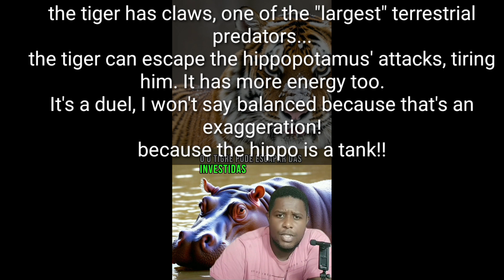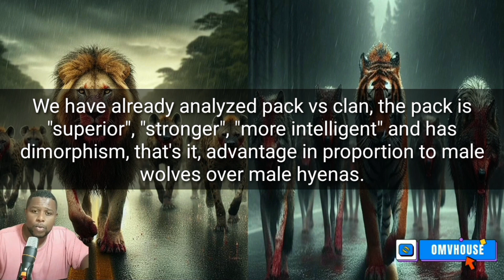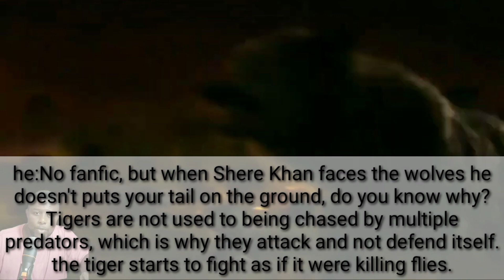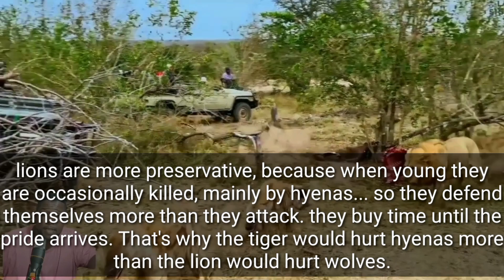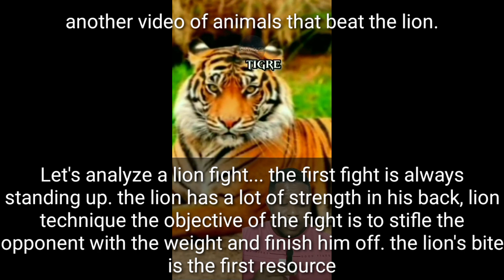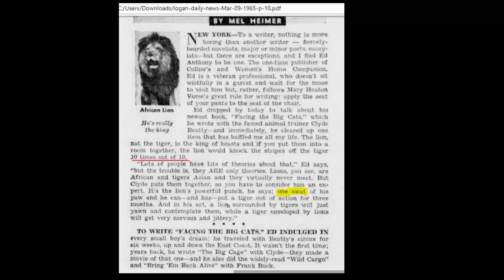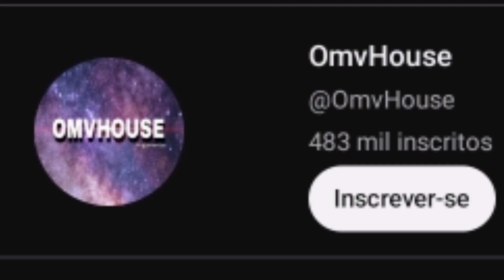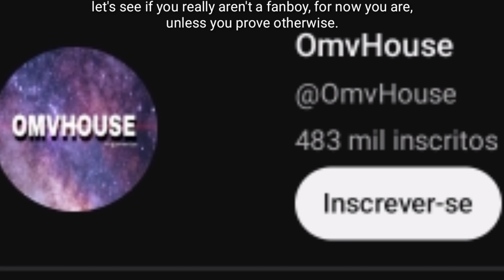Exposing the clear fanaticism of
I'm making this video to show the favoritism he has with tigers and how much he inferiorizes lions when he compares them to tigers. So I will show each point of fanaticism during the video.